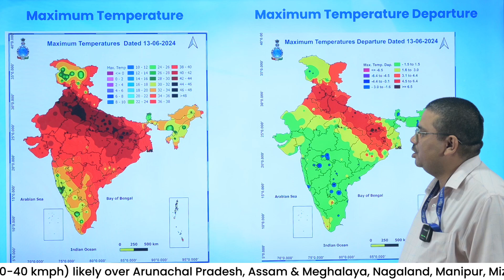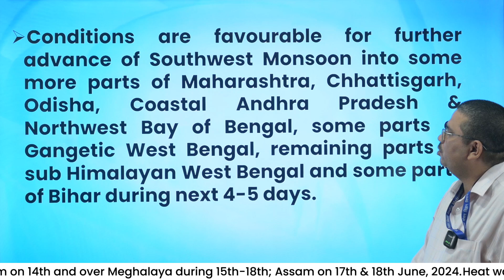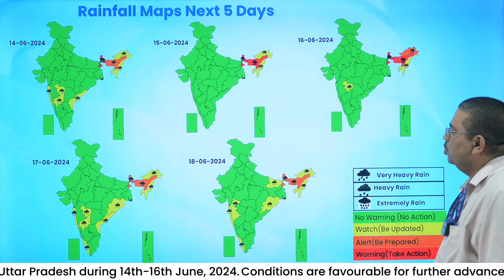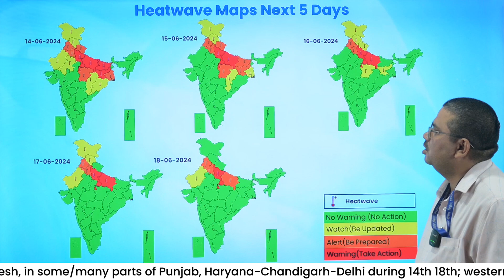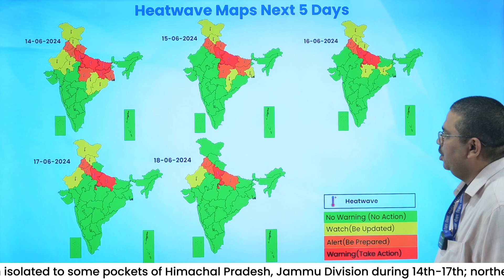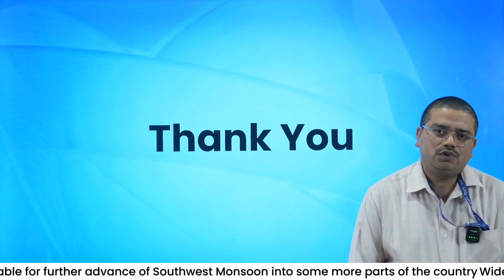Intense Rainfall in Northeast India & Severe Heatwave in North India expected over the next 4-5 Days